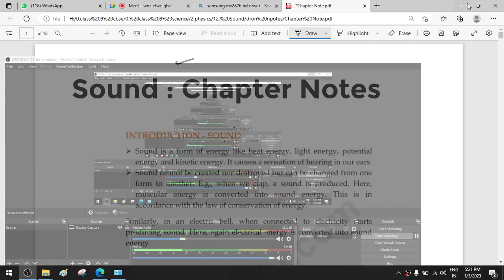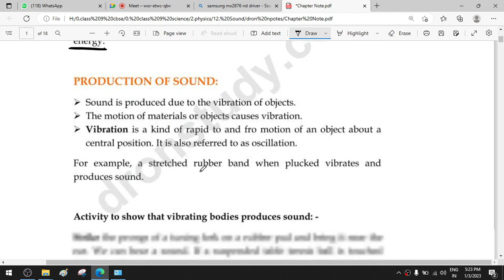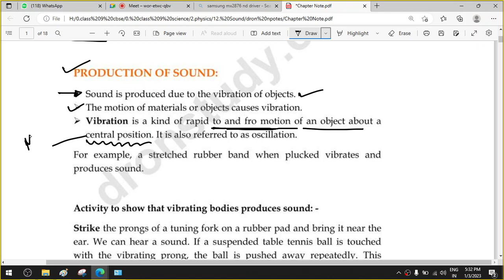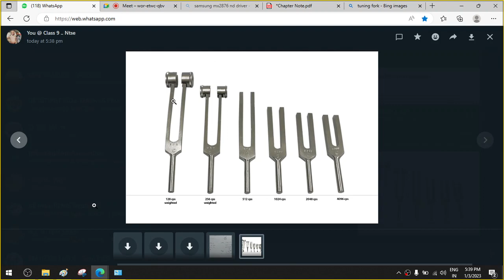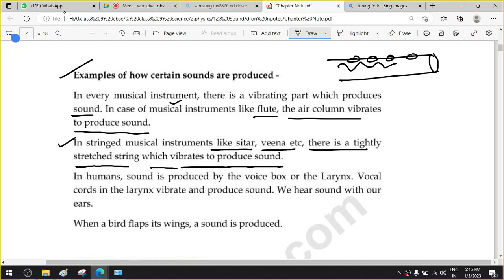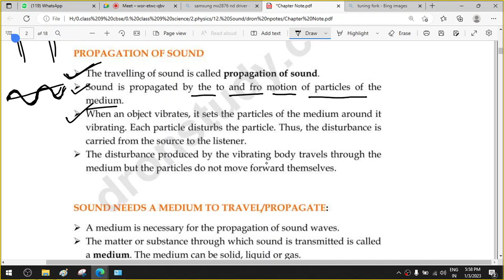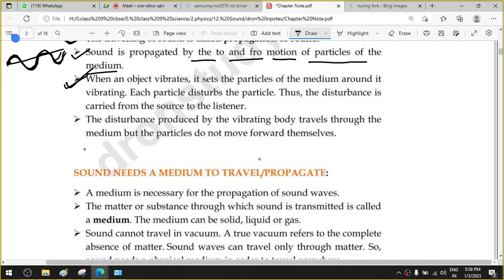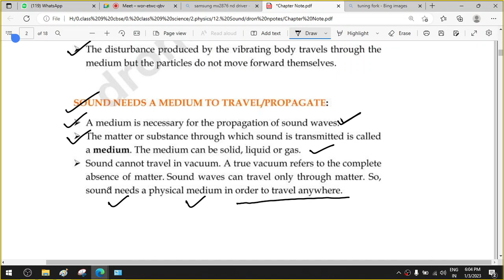class 9 sound lec 1 of 2023